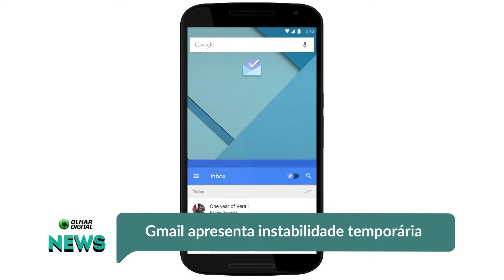Gmail apresenta instabilidade temporária